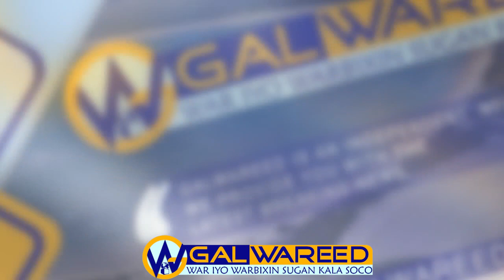DEGDEG-Alshabaab Oo Qabriga Kalabaxay Meydkii Farxaan Qaroole,Xubno Katirsan Nisa Oo...